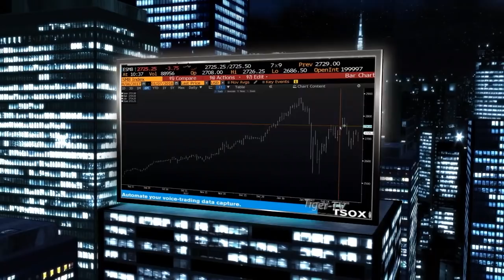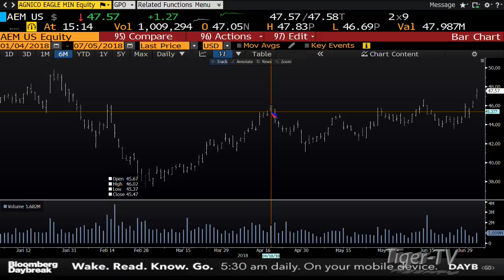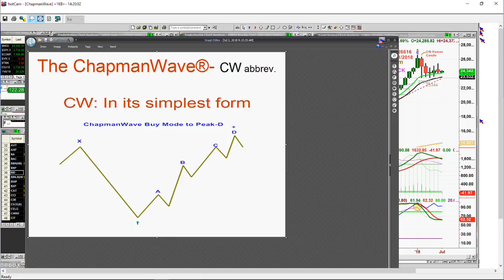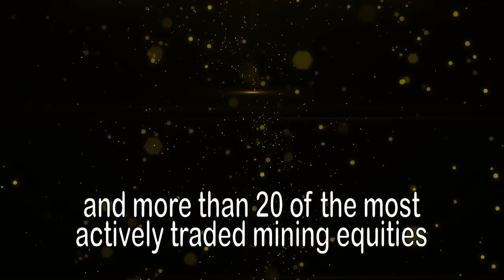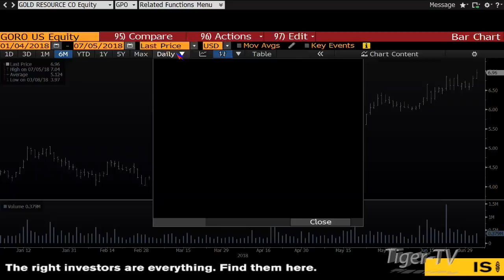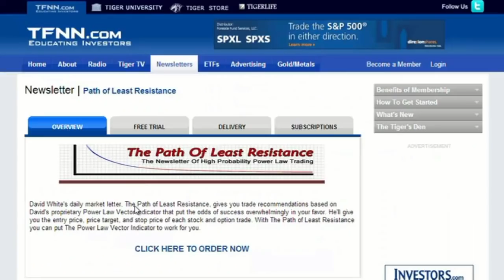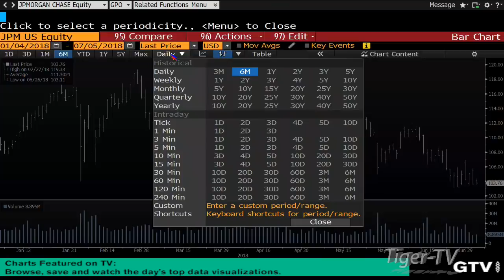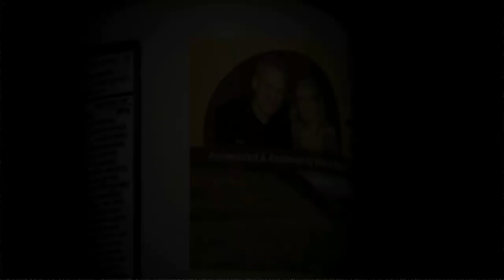July 5th Tom O'Brien Show on TFNN - 2018